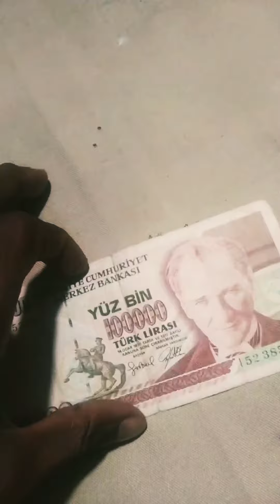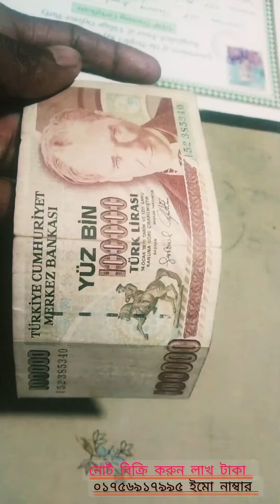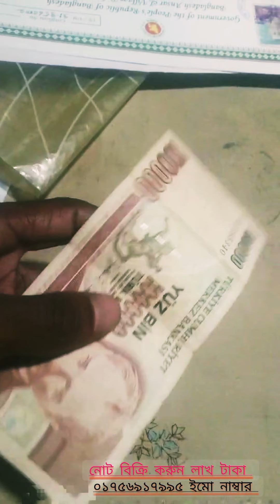নোট বিক্রি করুন লাখ টাকা ইনকাম করুন | oldnotes collector Bangladesh 2024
পুরাতন আমলের নোট বিক্রি করে ইনকাম করুন লাখ টাকা। বিভিন্ন দেশের নোট কালেকশন ও বাংলাদেশের পুরাতন আমলের কয়েন নোট কিনে বিক্রি করুন লাখ টাকা।